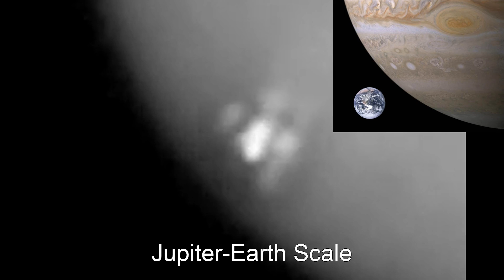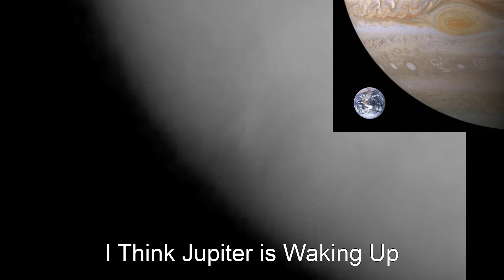Jupiter's Discharge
Comet Shoemaker--Levy 9